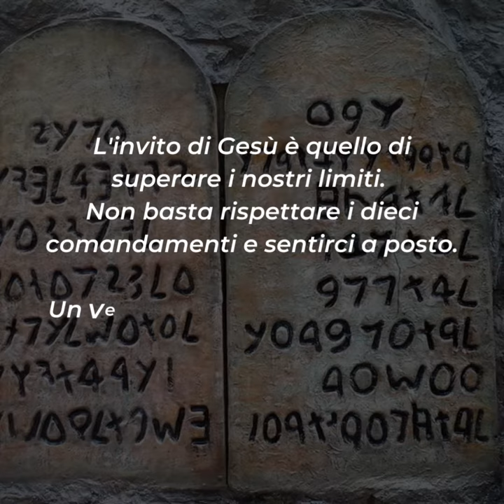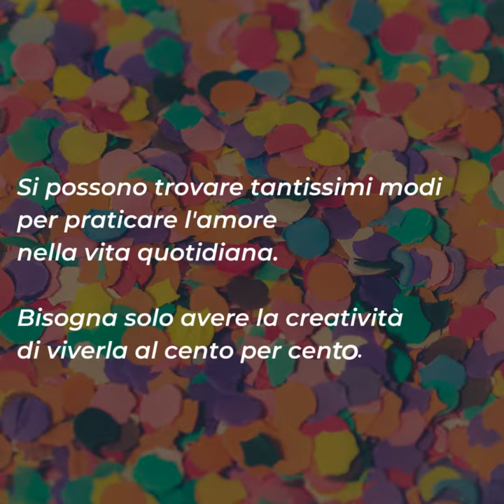⏩ PAROLE DI QUARESIMA 2023 | 3 marzo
📖 Mt 5,20-26

L'invito di Gesù è quello di superare i nostri limiti. Non basta rispettare i dieci comandamenti e sentirci a posto. Un vero cristiano deve fare molto di più: deve andare oltre ciò che è umano, verso ciò che è divino.
Quale è la cosa più divina che l'uomo possiede in questa vita? L'amore. Chi ama farà sempre più di quanto prescritto. Sulla bilancia della sua vita peserà di più la misericordia, molto di più della giustizia umana.
Siamo invitati dunque ad essere santi come lo è il Padre celeste. Come mettiamo in pratica questa santità che ci viene chiesta? Attraverso la misericordia verso chi sbaglia nei nostri confronti, attraverso la pazienza per chi è debole e cade sempre negli stessi errori, attraverso la parola che dona speranza, detta a chi ha perso la strada della vita vera.
Si possono trovare tantissimi modi per praticare l'amore nella vita quotidiana. Bisogna solo avere la creatività di viverla al cento per cento.

Per riflettere ...
▪ Quale è il tuo atteggiamento verso le debolezze degli altri?
▪ Come vivi la misericordia nella tua vita quotidiana?
▪ Quale è la tua reazione davanti alle tue debolezze?